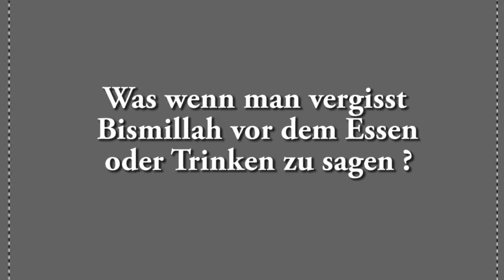Ahmad Abul Baraa - Was wenn man vergisst Bismillah vor dem Essen oder Trinken zu sagen ?